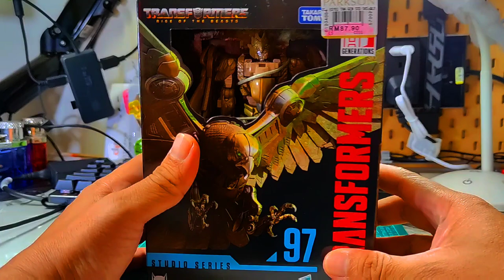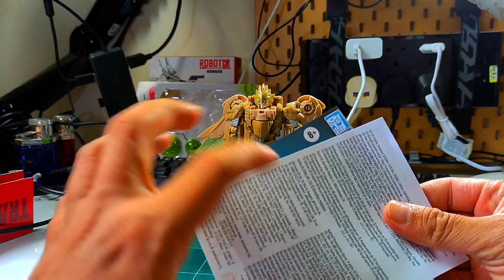ULAS MENAN : TRANSFORMERS kebanggaan rakyat MALAYSIA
Footage hardware  - dji pocket 2, iphone XR, MI12-MACRO SHOT

Durasi editing - ~4jam  (voice over-1jam)
Durasi rakaman - 30mini